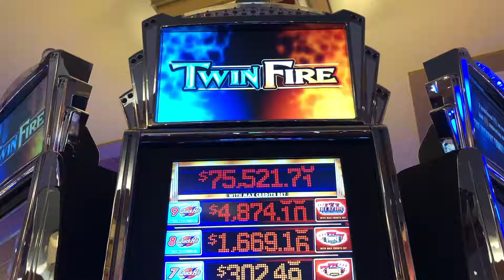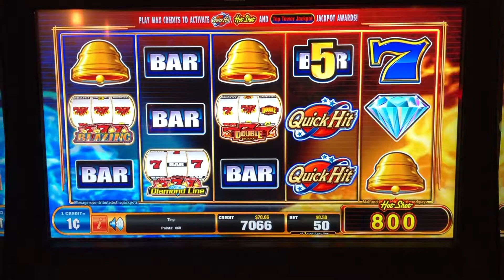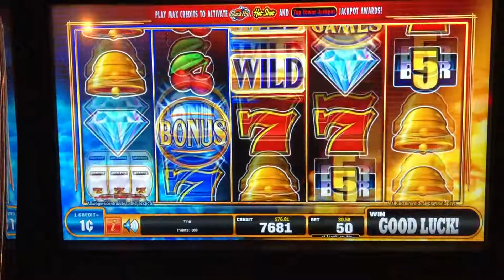🐯 Twin Fire (QuickHit & HotShot) 🎰 Bonus Slot Machine @ Resorts World Casino NYC